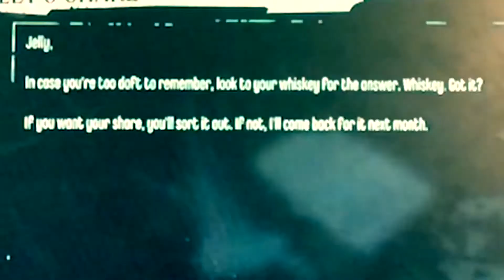This honored part-3 gameplay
AND ILL CATCH YOU GUYS LATER!
STAY CLASSY